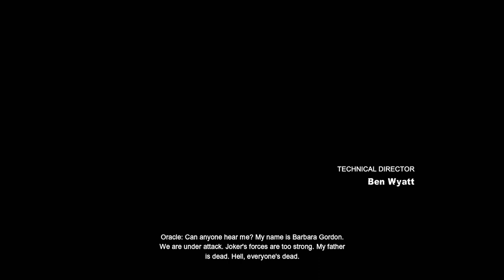David and Guero visit Arkham City (Part 3/3)